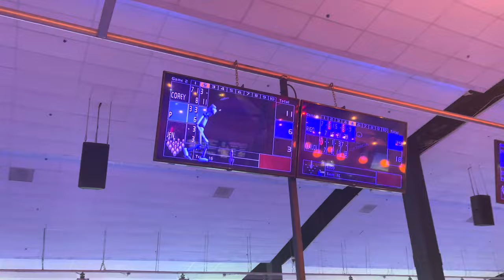Bowling with Corey SSG 🎳 YOU WONT BELIEVE WHAT HAPPENED 🤭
Bowling with Corey SSG 🎳

WHO WON ???!?!?!?